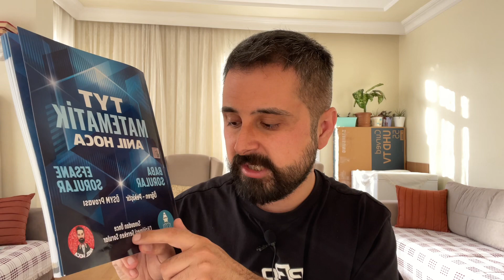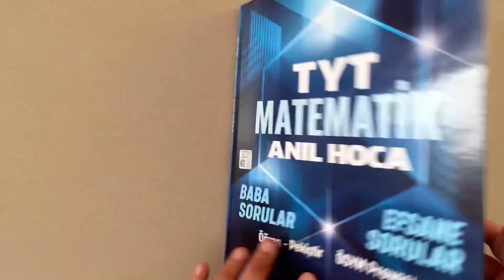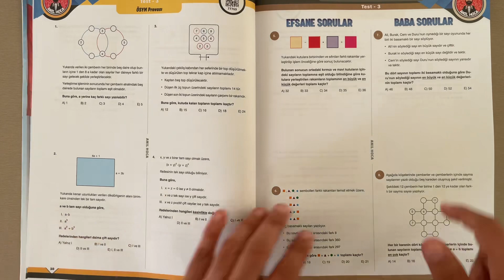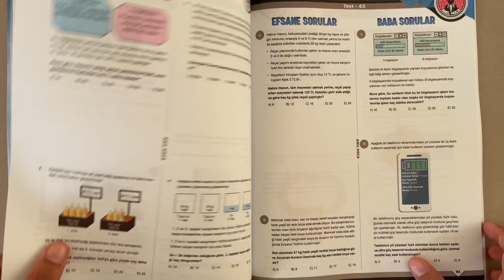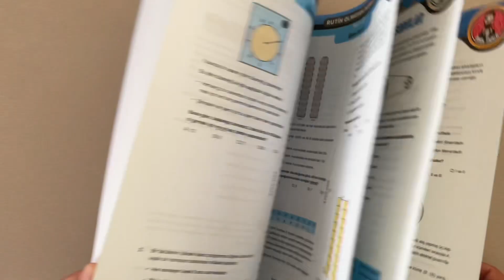KİTABIMIZ ÇIKTI: ANIL HOCA TYT MATEMATİK SORU BANKASI